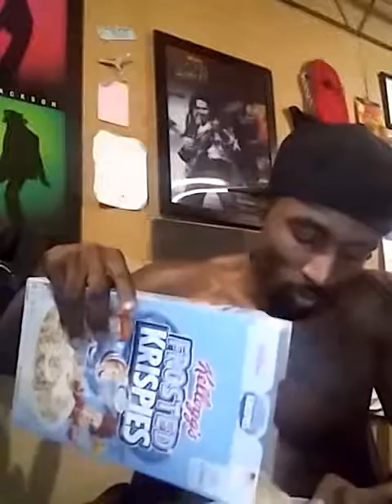***The Hideout**** CaveS**+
Cereal and a Movie w\ Santiago just kaolin out in the cave on break from krafting music.